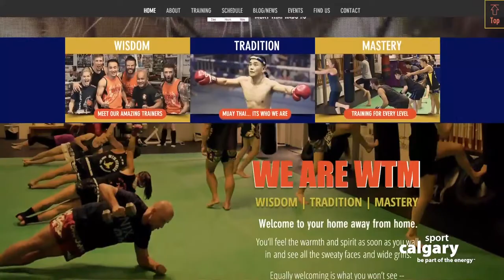Sport Calgary Member Profile: WTM Muay Thai Kickboxing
WTM Fitness is a Muay Thai gym that strives to build on the wisdom, tradition and mastery that are available in a combination of kickboxing and conditioning. This combat sport originated in Thailand and uses stand-up striking along with several stand up clinching techniques. WTM Fitness creates a home away from home for all athletic levels, empowering members to be “fighting fit” or “fit to fight.”

NOTE: The views, information, or opinions expressed in the videos are solely those of the individuals involved.